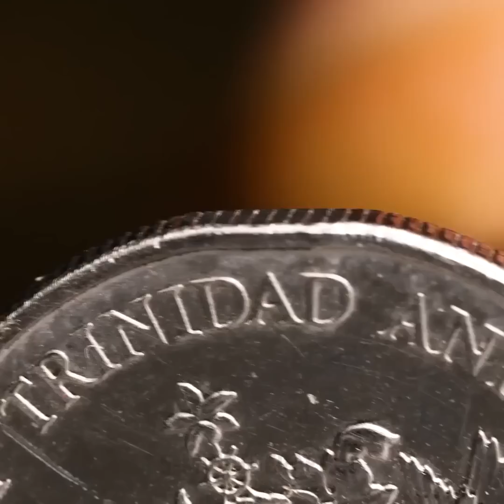Gorgeous DIY Jewelry Pieces That Look Fantastic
Timestamps:
00:01 - We made a beautiful flower ring from a coin
06:54 - Simple earrings made from kiwi
07:09 - Earrings made with a 3D pen
07:42 - Unusual jewelry made from usual things